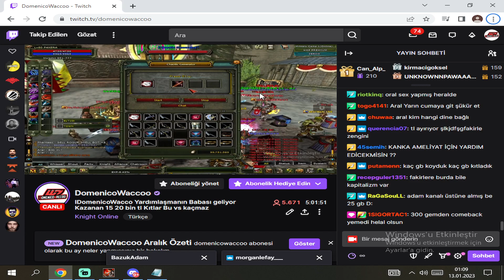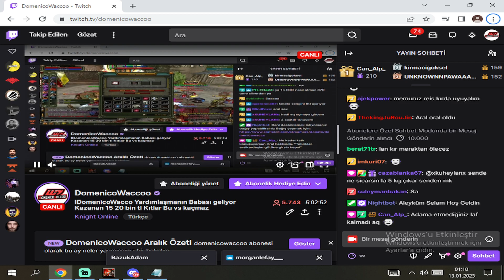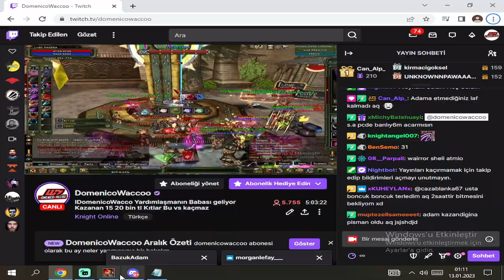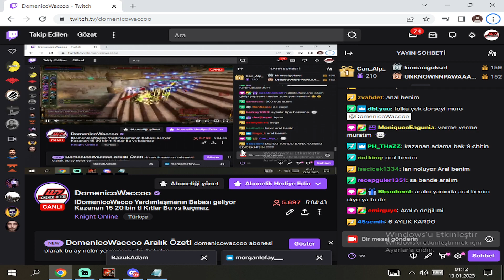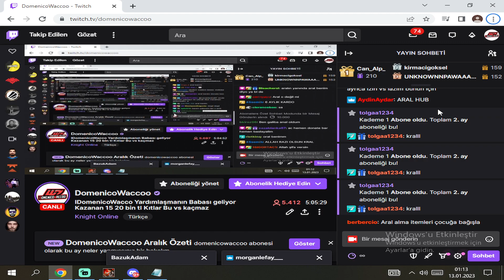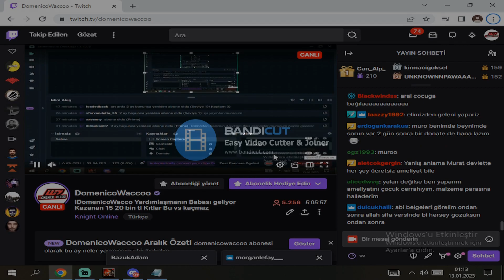DomenicoWaccoo | Zero' da Eziklerle Jr' ye Giriyor | Yardımlaşmada 1 kişi 25 GB Alıyor|Knight Online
Merhaba, elimden geldiğince hergün twich Knight Online ve Rise Online kesitlerini kanalımda paylaşıyorum.

Knight Online
farm
upgrade
Sirius pk
Vega pk
Altar pk
Diez pk
Rosetta pk
Destan pk
Olympia pk
Gordion pk
Cypher pk
SteamKO pk
Ares pk
DomenicoWacco
Asas pk
Warior pk
Mage pk
Kurian pk
Melee pk
Domenicowacco
Levo
BenLevoyum
farm
gb
anvil
upgrade
EvaAngelina
Moves
Duffy
Khenarth
ZuhannaTV
Asas vs
Altar Asas vs
Altar asas
Knight Online
Knight rider
andream pk
Andreamtr
ANDREAM Asas pk
Domenico
DomenicoWacco
Murat salik
Williamz
ElaniaPolis
Elania gaming
Emir ataç
AslanMashadov
İlhan Atılcan
Okan Gültekin
SteamKO
knight online,
Twitch yayınları
ImKira
IMKIRAA
Pwnage
EvaAnqelina
RaybanTakanMageler
Pathos war
Knight 59
Homeko World
Homeko World pk
Ko cüce
Forum tr
Warior Pk
Asas pk
Mage pk
Okçu PK
Archer pk
Kurian pk
Knight
Pathoswar
Usko game koreko
Usko game
CZ darlama
Knight man
Knight Online etkinlikle para kasma
Pwnage pk
Knight Online çarkıfelek
Çarkıfelek etkinliği
ARGENT pk
DriveAnqrY pk
KENJUU upgrade
Knight tv
Knight kolik
EienAdar asas pk
EienAdar pk
EienAdar
ZuhannaTV
MakhWelo
Pavyonfaresi
Gamesdepot
HellArmy PK
NttGame
Romantikarchery
Usko
Usko pk
Usko yeni server
rise online
rise online world
rise online pk
rise online upgrade
rise online güncelleme